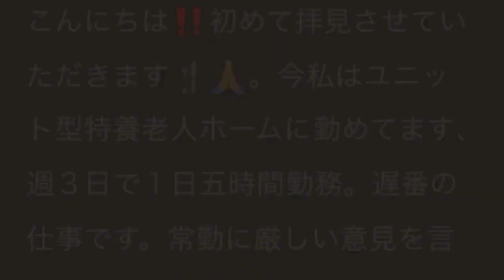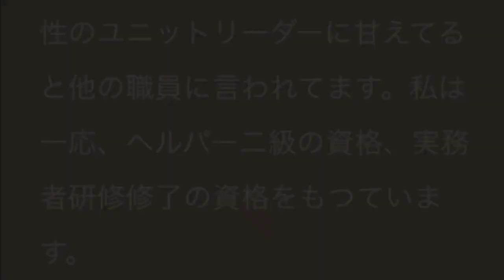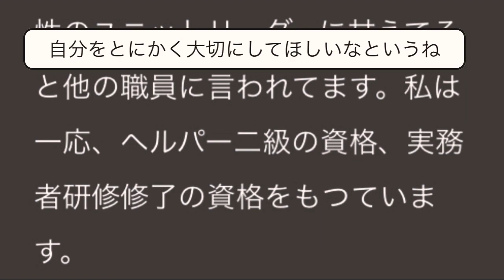付き添いましょう、見守りしましょうって、ホントにその方の為ですか？